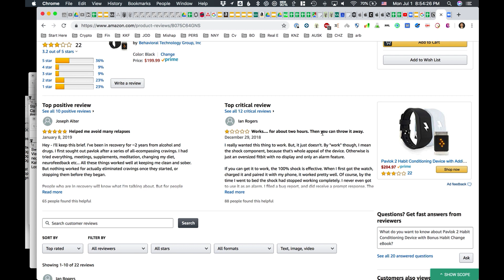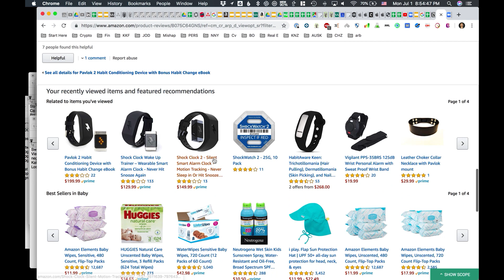We Tried Food Shock Therapy: Can you curb carb cravings by shocking yourself?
🍰 Can we get ourselves to stop craving pastries by shocking ourselves? Scientist Ivan Pavlov conditioned a dog to drool at the sound of a bell by ringing it when he gave the canine food. Watch us test out this wrist-shocking "Pavlok" designed to quell bad habits! AND can it be improved? Analyzing the Amazon listing could lead to a new competitive product! ⚡️